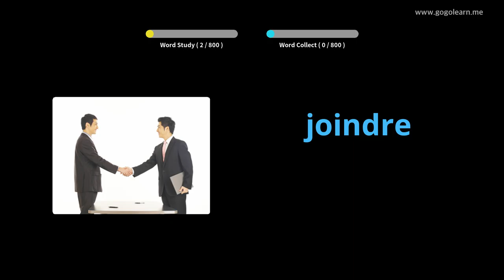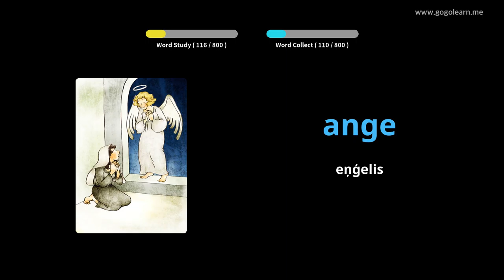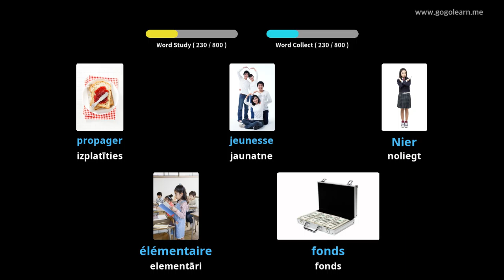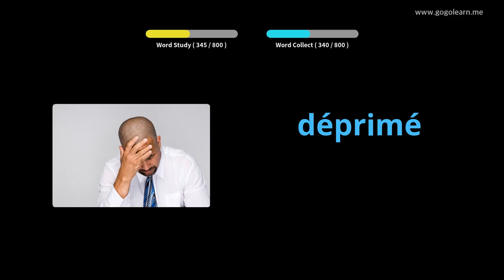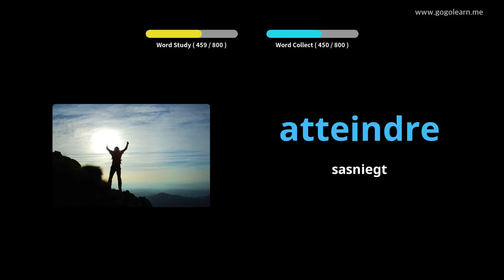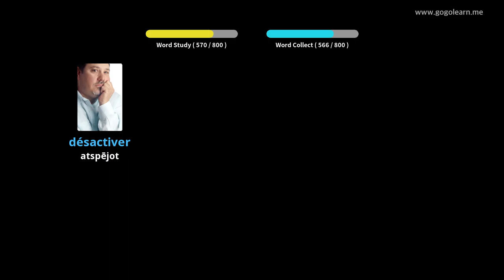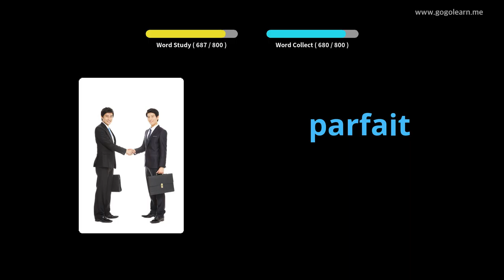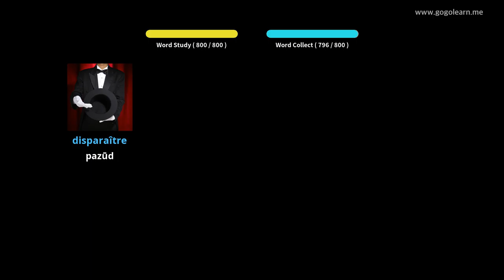Franču valodas vārdnīcas vidusskola |Golearn